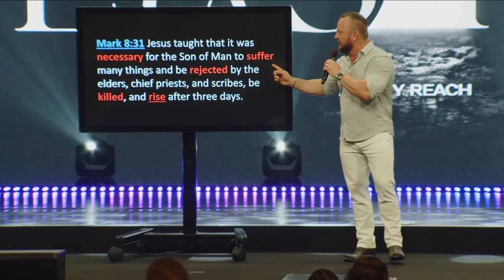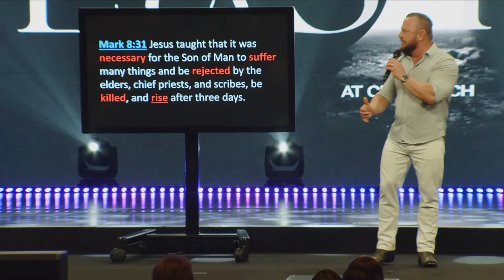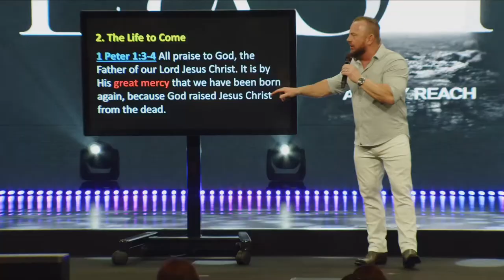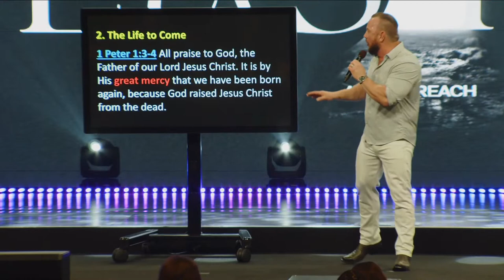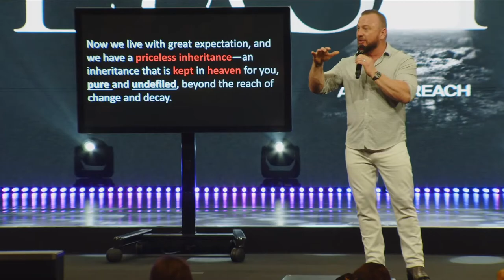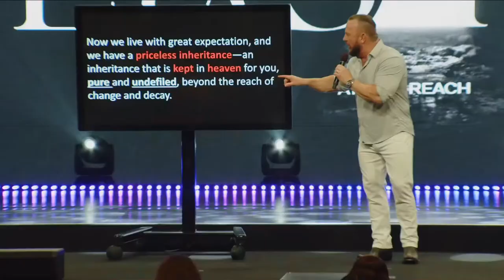Easter at City Reach | Pastor Chris Gilkey